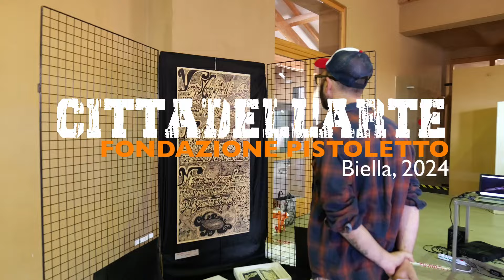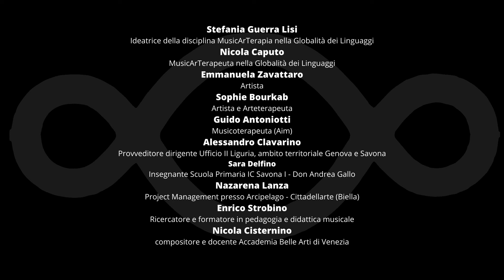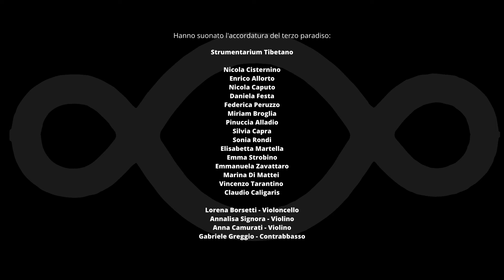50° Mostra Art-RiBel - CITTADELLARTE Fondazione Pistoletto - Biella 2024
50° Mostra Art-RiBel nella Globalità dei Linguaggi
(metodo Stefania Guerra Lisi)

Relatori presenti:
Stefania Guerra Lisi
Ideatrice della Disciplina MusicArTerapia nella Globalità dei Linguaggi
Nicola Caputo
MusicArTerapeuta nella Globalità dei Linguaggi metodo Stefania Guerra Lisi
Emmanuela Zavattaro
Artista
Sophie Bourkab
Artista e Arteterapeuta
Guido Antoniotti
Musicoterapeuta (Aim)
Alessandro Clavarino
Provveditore dirigente Ufficio II Liguria, ambito territoriale Genova e Savona, Nazarena Lanza Project Management presso Arcipelago - Cittadellarte (Biella)
Sara Delfino
Insegnante Scuola Primaria Savona I  IC Don Andrea Gallo
Enrico Strobino
Ricercatore e formatore in pedagogia e didattica musicale
Nicola Cisternino
compositore e docente Accademia Belle Arti di Venezia

Ringraziamento a Gabriele Greggio
per il  supporto nella progettazione e nella parte  tecnico - organizzativa

Ringraziamento a:
Tessiture sonore
Cittadellarte

Città di Biella e Provincia di Biella

Con il contributo di:
Fondazione cassa di risparmio di Biella e Vercelli

Hanno suonato l'accordatura del terzo paradiso:
Strumentarium Tibetano
Nicola Cisternino
Enrico Allorto
Nicola Caputo
Daniela Festa
Federica Peruzzo
Miriam Broglia
Pinuccia Alladio
Silvia Capra
Sonia Rondi
Elisabetta Martella
Emma Strobino
Emmanuela Zavattaro
Marina Di Mattei
Vincenzo Tarantino
Claudio Caligaris

Lorena Borsetti - Violoncello
Annalisa Signora - Violino
Anna Camurati - Violino
Gabriele Greggio - Contrabbasso

Stefania Guerra Lisi e Nicola Cisternino
sono stati insigniti del titolo di Ambasciatori Rebirth/Terzo Paradiso